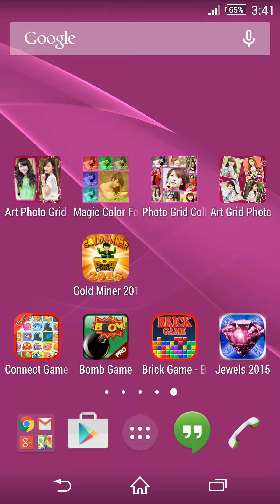Bomb Game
Description
Bomb Game is casual game but very addictive. Bomb Game suitable to play at free time to reduce fatigue. In Bomb Game, you must win challenge to next stage, each stage is a challenge not easy. To overcome these challenges, you are supporting these extremely useful items, each item has its own function, so when playing you should choose the appropriate items for killing monsters. Not simply to win any challenges.
Highlights of the Bomb Game :
+ Bomb Game with full HD graphics very beautiful
+ Funny sounds
+ Supports multiple screen size and low configuration phone
+ With over 24 challenges extremely difficult, not easy to win (alway updated map)
+ Cute character (You can select a gender Male or Female character to suit individual preferences)
+ You can switch the type of control (Support 2 style control)
+ Many shop items
+ Save memory and battery
+ Free game, not SMS
How to play Bomb Game: Move the character to follow the path is not blocked, if your path is blocked by the box, set bomb to explode the box, kill monsters and find the key to win stage. In each challenge you need to killing every monsters and collect all the coins required, and you will be claim reward. The coin in the game will support you buy the items, se your coins properly consolidation. Let's go find a clever way, placing bombs correctly.
Hope you have a exciting time with Bomb Game!